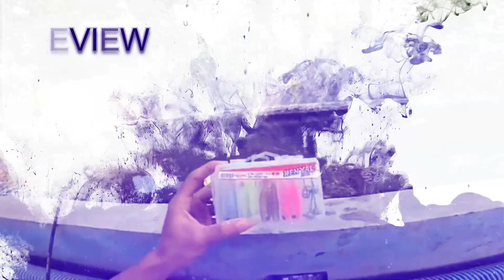MANCING DAPAT SEKARUNG DI LAUT PASURUAN PART 1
dapat undangan mancing hore dari angler atau pemancing dari sidoarjo ...alhamdulillah dapat banyak tp sayang babon lepas
Social Media HYM CREW :